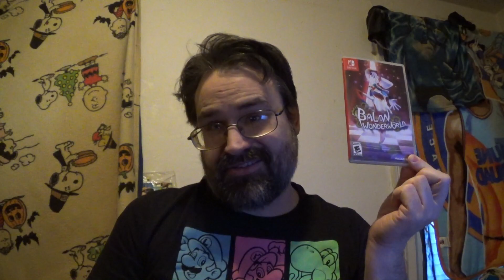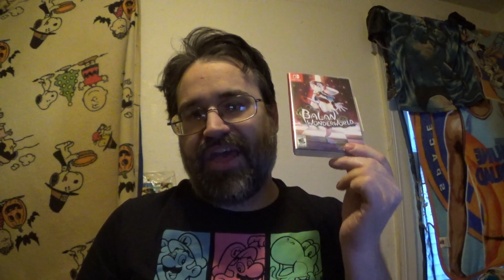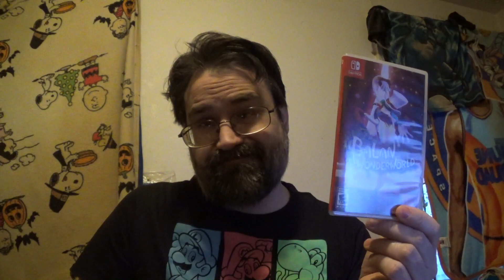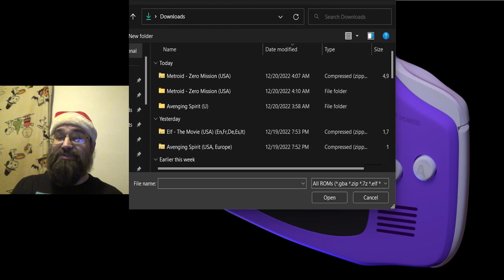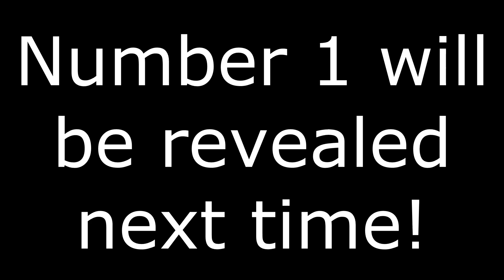Top 10 Worst Games for Gameplay and Review for 2022: Top 5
Welcome to part two of a three-part countdown of the Worst Games I reviewed for Gameplay and Review for 2022! This starts the Top 5 and will includes games I ranked from 5 to 2!

The final part will include my number one pick, that will be for next time! Enjoy! Happy Gaming!!

For all the games I have picked, I have put the reviews just below just in case you want to watch them in their entirety. Enjoy: